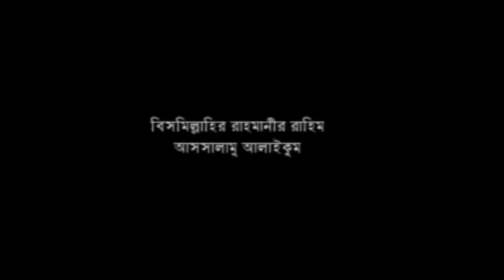আল্লামা মুফতি আহমদ হোসাইন আল্ কাদেরী Bangla New waz 2020 Mufti Ahamad Hossain 2020